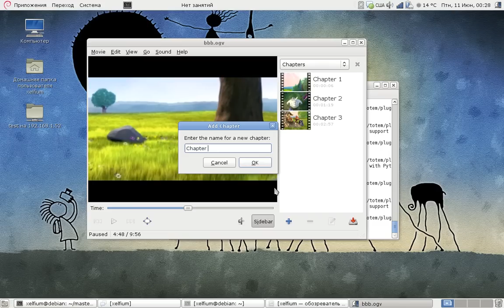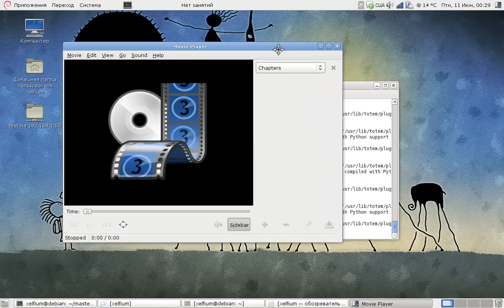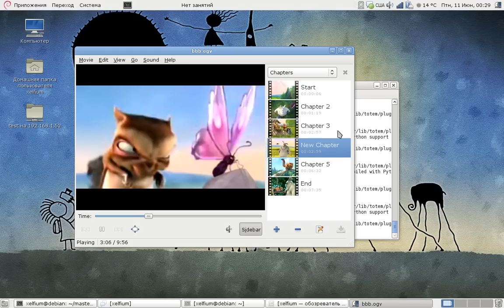Totem chapters plugin demo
Demo for Totem chapters plugin which is developed under GSoC 2010.